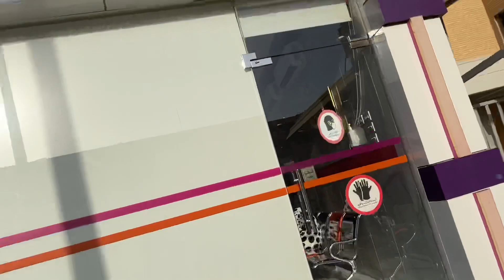Lets Go to Hair Salon| Time for Daniyel's Hair Cut@mommygelkids